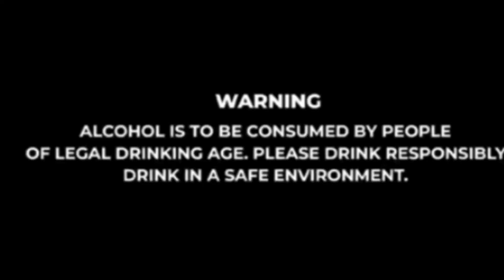ALCOHOL MUKBANG 🥃 ROYAL SFLECT With SPICY 🔥 MUTTON 🍗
18+only entertainment
asmrmukbang alcohol food challenge

Mukbang
asmr mukbang
british tv
chettinad mutton kulambu
chettinad mutton kulambu in tamil
easy mutton curry
english tv
how to make mutton curry
how to make mutton kulambu in tamil
korean mukbang
mukbang asmr
royal family
spicy
spicy food